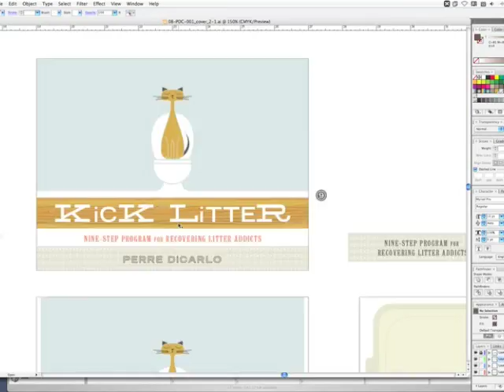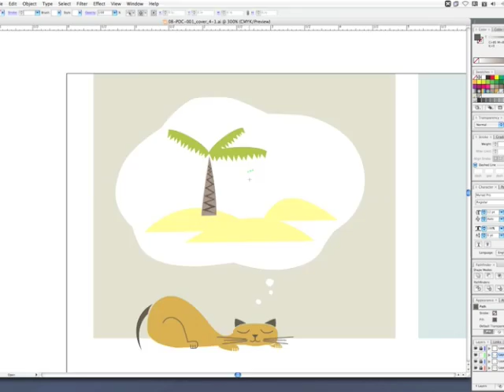Book Cover Design for Kick Litter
Inside CDA Press 4: Book Cover Design for Kick Litter

Video four in the series Inside CDA Press. What you're seeing here is time-lapse screenshots taken while Max Spector of Chen Design Associates designed the cover for the popular gift book Kick Litter.

This design takes place over the course of days and weeks revisiting the book's cover.

Kick Litter is a new gift book about strung-out cats "kicking their litter habit" (by instead getting hopped up on the toilet bowl).

Kick Litter: 9-Step Program for Recovering Litter Addicts

The groovy lounge music you hear beneath the video is by the composer Piero Umiliani, known for his spaghetti western and soft prn film scores. He's most famous for a song popularized by the Muppets which we've all heard perhaps too many times: Mah Nà Mah Nà.

Thanks to DJ Luke Andrews of The Groove Garden for turning me onto Piero's music.